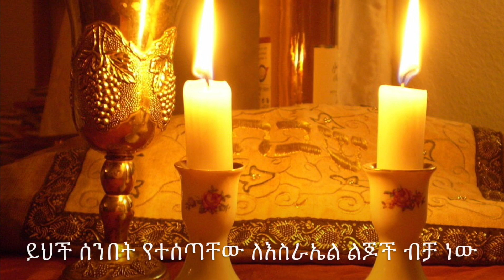ዘፍጥረት ምዕራፍ 12፡13 አብርሃም ሚስቱን ሣራን ለግብፅ ሰዎች እህቴ ነው በይ ያለበት ዋና ምስጢር ምንድን ነው?